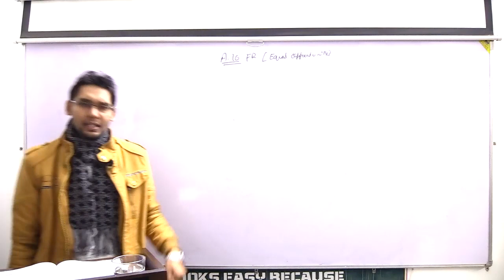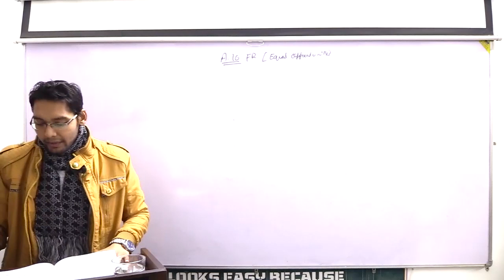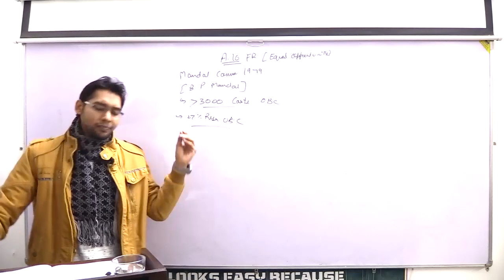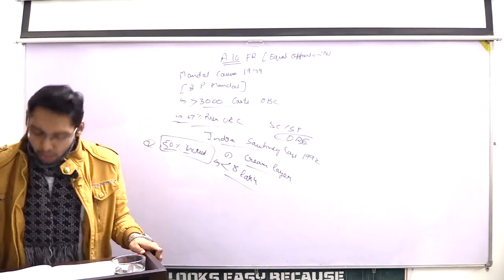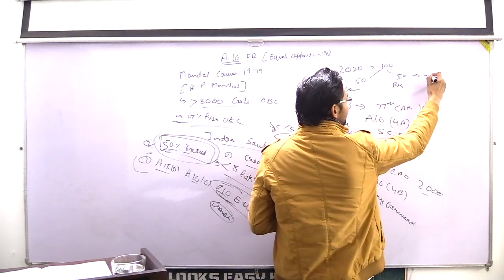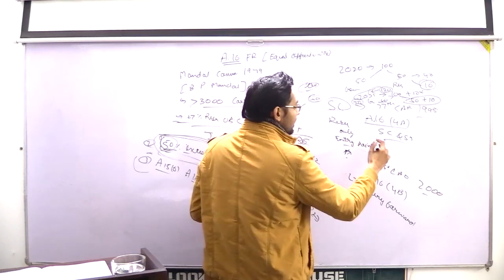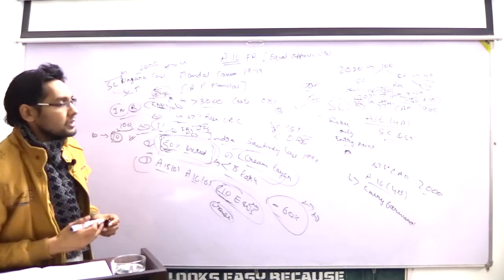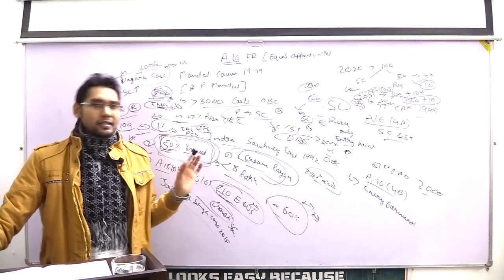ARTICLE 16 RIGHT TO EQUAL OPPORTUNITY | BASICS OF POLITY By Yugul Randhawa | SRS IAS & LAW ACADEMY